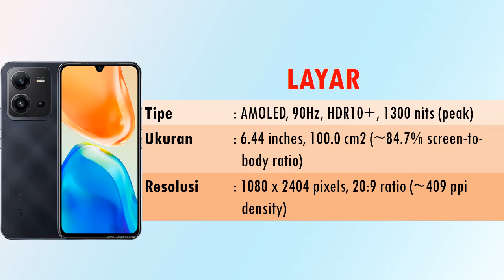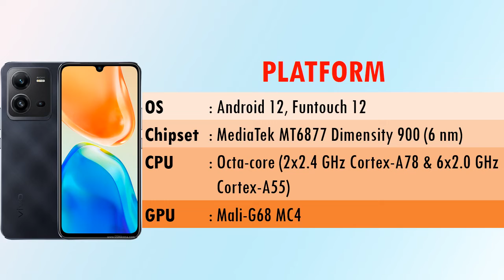HARGA HP VIVO X80 LITE 5G SPESIFIKASI LENGKAP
Vivo X80 Lite 5G ini mengunggulkan kamera depan selfie yang beresolusi 50 MP, dan disertai fitur Auto Focus.

Vivo X80 Lite 5G mengusung layar berpanel AMOLED 6,44 inci yang memiliki resolusi Full HD Plus (2.404x1.080 piksel). Refresh rate perangkat adalah 90 Hz, tingkat kecerahan 1.300 nits, disertai HDR10+, 100 persen DCI-P3 colot gamut, dan 103 persen NTSC color gamut.